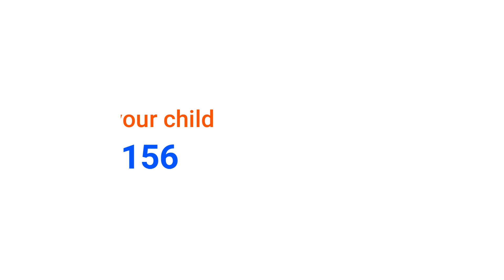Gita Chapter 1 Shloka 19 Chanting by Kids | By Ananya Das | Daily Gita Pathshala | By CVKC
Daily Gita Pathashala for Kids
Only 20 Mins | 8:40 to 9:00 PM

✨ Highlights ✨
- Mantra Meditation 🧘🏻‍♀️
- Learning Shlokas from Chapter 1 of Bhagavad Gita📜
- Bedtime Stories on weekends 🛏️

ABOUT US